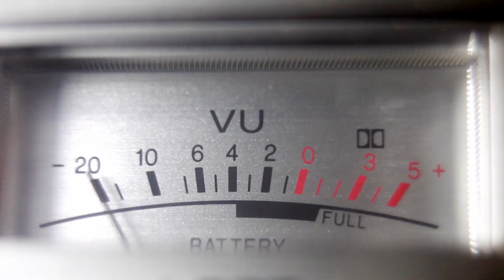Fuld power på Sanne fra X Factor | Ultra Factor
FULD POWER!